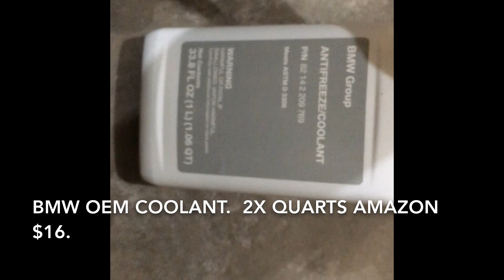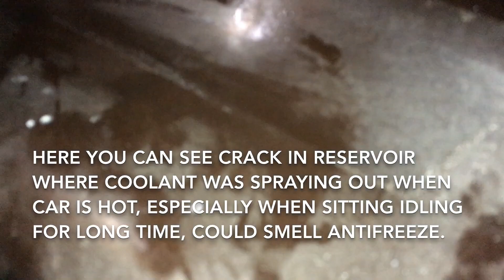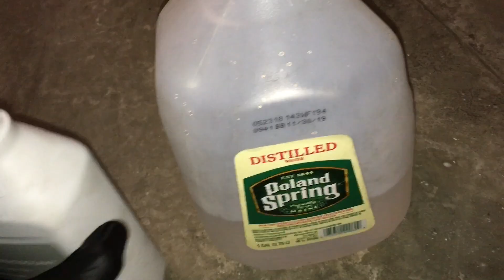2011 BMW X5 35i w/98,000mi - Coolant Reservoir Replacement.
2011 BMW X5 35i w/98,000mi - Coolant Reservoir Replacement.  Original tank had a crack that was leaking coolant when car was hot, especially when car was sitting idling for long periods of time could smell coolant inside car.  Coolant was spraying from crack in tank all over other engine components.  DIY replacement tank and fluid cost around $43.  Took about 1hr.  Engine and coolant must be completely cool before opening cap and starting this DIY job.